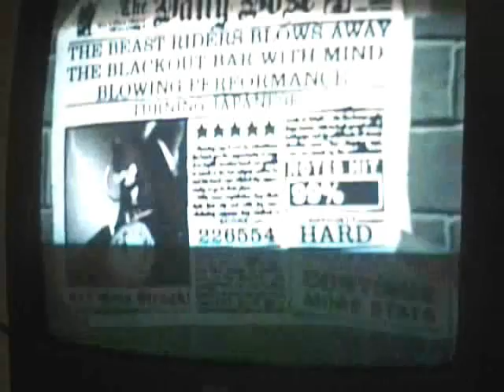GH80's-Raikou Rider-Turning Japanese HRD Sightread 5* 226554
I sightread Turning Japanese on Hard on Guitar Hero Rocks the 80s.